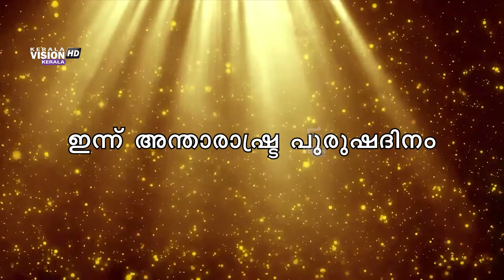തകർപ്പൻ ഓഫറുമായി ADRESS MENS APPARELS